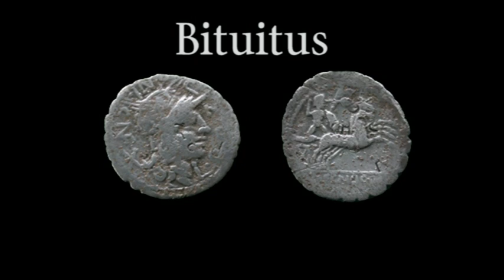King Bituitus - Gallic Warrior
Now Winter has set in and Britain finds itself once again in the grip of Arctic conditions join Historian James Balme as he highlights indvidual Roman silver Republican coins that he has unearthed over the years of his research. This film features a coin telling a story of a Gallic Warrior and King who was defeated by the Republican Army.